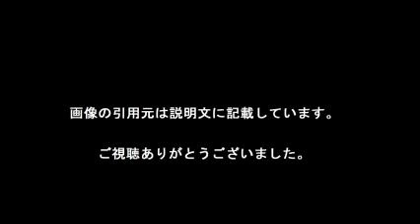メイプル超合金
【引用元画像】
00:00:00.00 → ・安藤なつ オフィシャルブログ 「メイプル超合金安藤なつのごにょり日記」

00:00:10.91 → ・メイプル超合金「アプリ」 (M?1グランプリ決勝進出) - YouTube

00:00:21.82 → ・よく見るとイケメン？メイプル超合金の金髪男にみんな夢中になってる ...

00:00:32.73 → ・【腹筋崩壊！】メイプル超合金まとめ 「ガキの頃見た街の変わり者に自分 ...

00:00:43.64 → ・メイプル超合金｜Sun Music Group Official Web Site

00:00:54.55 → ・安藤なつ(メイプル超合金) (@puchiandonatsu) | Twitter

00:01:05.45 → ・【M-1決勝進出】メイプル超合金の2人を掘り下げてみた！【安藤なつ ...

00:01:16.36 → ・ダウンタウンDX出演「メイプル超合金」中身までヤバい奴らだった ...

00:01:27.27 → ・M-1決勝はメイプル超合金が大活躍間違いなし！今年のダークホースに ...

00:01:38.18 → ・高学歴でバイセクシャル!? メイプル超合金「カズレーザー」がただ者じゃない

【関連動画】
・【腹筋崩壊！】メイプル超合金まとめ　「ガキの頃見た街の変わり者に自分がなるとはな」

メイプル超合金 タトゥー
メイプル超合金 カズレーザー
メイプル超合金 m1
メイプル超合金 バイ
メイプル超合金 動画
メイプル超合金 コブラ
メイプル超合金 安藤
メイプル超合金 ライブ
メイプル超合金 ネタ